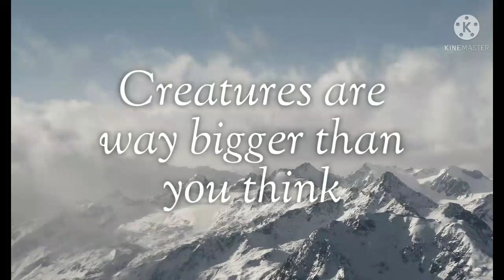Dinosaur World Mobile Shorts:Creatures are way bigger than you think